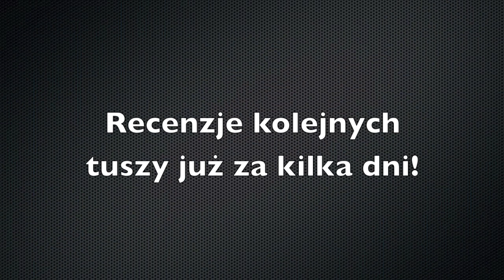♡ TEST TUSZU ♡ STUDIO LASH MISS SPORTY RECENZJA STYLIZACJE2